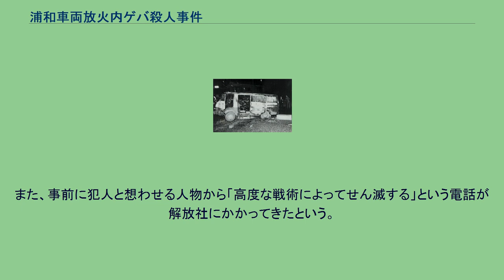浦和車両放火内ゲバ殺人事件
浦和車両放火内ゲバ殺人事件（うらわしゃりょうほうかうちゲバさつじんじけん）とは、1977年（昭和52年）4月15日に埼玉県浦和市（現：さいたま市南区）で発生した内ゲバ放火殺人事件。
革労協（解放派）が革マル派 4名を殺害した。
1977年（昭和52年）4月15日午後9時5分、埼玉県戸田市の革マル派の印刷工場「こだま印刷」からワゴン車が発進した。
このワゴン車は敵対党派の内ゲバから身を守るために、金網や鉄板を取り付けて改造するなどの特殊仕様の車両であった。
浦和市に差し掛かった頃、大型トラックがワゴン車の前に飛び出した。
ワゴン車は急停止したが、後ろからもトラックが衝突し、2台に挟まれる状態となった。
そして、トラックから約10人の人間がワゴン車を取り囲み、ドアを乱打して開かないようにした上で窓ガラスを割り、ガソリンを流し込み火を付けた。
目撃者が火を消そうとしたが、火勢が強く、中にいた革マル派構成員4人は全員焼死した。
犯人はその間に用意していたマイクロバスで逃走した。
現場に急行した警察官によると、革マル派は遺体を引き渡すことを要求していたが、一方で涙を流す者はおらず、冷徹そのものだったという。
翌16日朝、印刷会社社員5人と弁護士が浦和警察署を訪れ遺体の確認を行ったが、いずれも黒焦げになっており識別ができない状態となっていた。
同日夕方、革マル派は解放社で記者会見を開き、死亡した四人の氏名を発表した。
翌4月17日、三里塚芝山連合空港反対同盟が開催した三里塚闘争史上最大規模の集会（成田空港問題）を開催。
革労協（解放派）はこの集会で犯行を自認するビラを配布して、自党派による内ゲバ事件であることを明らかにした。
なお、この日の朝、革マル派は水本事件と本事件への報復を名目に同集会会場への経路となる京葉道路に重油を撒くなどして、妨害行為を行っていた。
また、事前に犯人と想わせる人物から「高度な戦術によってせん滅する」という電話が解放社にかかってきたという。